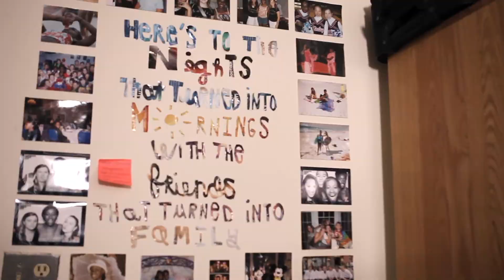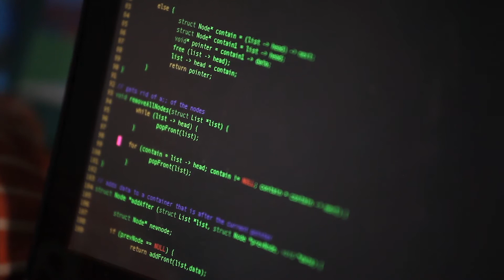Jada Hawkins '16: Tech Entrepreneur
Tech Entrepreneur Jada Hawkins ‘16 is a co-founder of Athena Digital Design, a Barnard-based agency that teaches students how to code (from HTML to Wordpress, and more!) and connects members with paid web design jobs. A computer science major, Jada is determined to help break the glass ceiling for women coders, and encourage the study of this valuable market skill. Passionate about female entrepreneurship, Hawkins is a program coordinator of Entrepreneurs-in-Training Camp at Barnard, as well as an Athena Scholar and a member of the Athena Center’s Student Advisory Board.